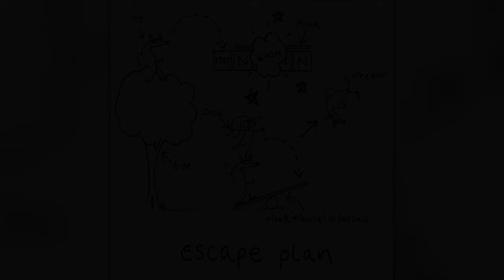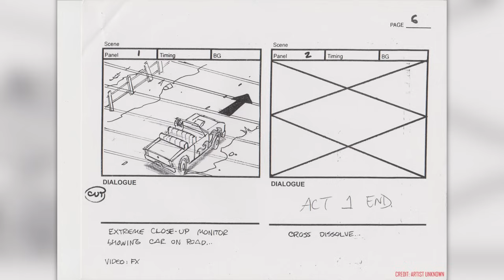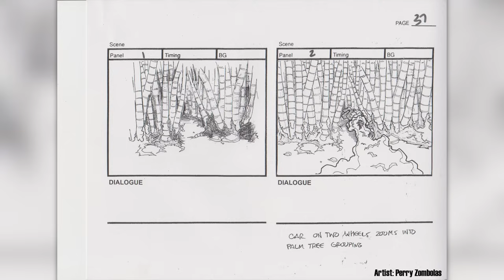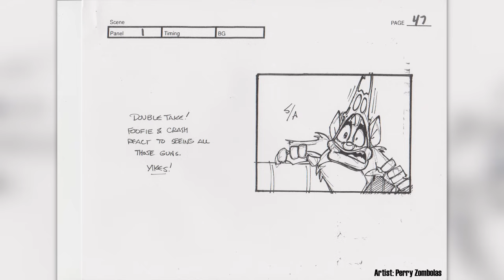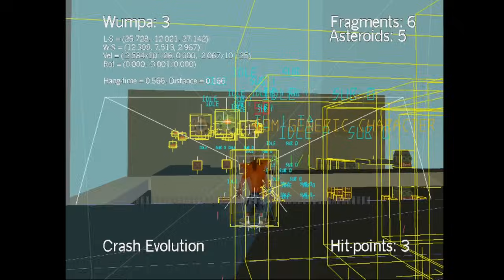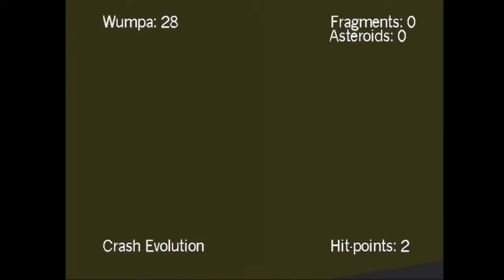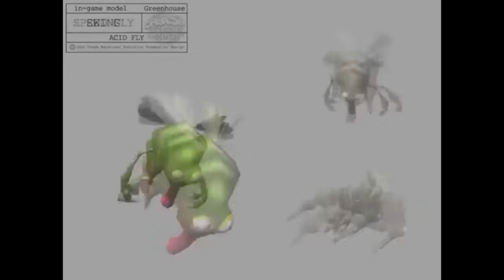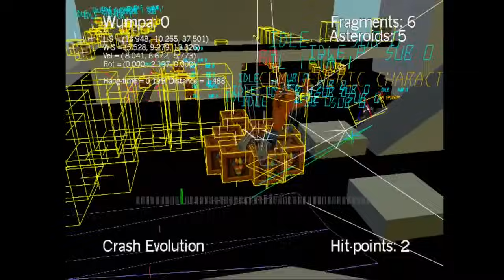Crash Bandicoot Evolution (O Projeto mais Ambicioso da Franquia) - Jogos Cancelados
0:00 - Introdução
2:46 - Pré Produção
12:36 - História e Storyboard
22:05 - Cenários
29:13 - Personagens
34:23 - Inimigos
46:25 - Por que foi Cancelado?
50:02 - Encerramento